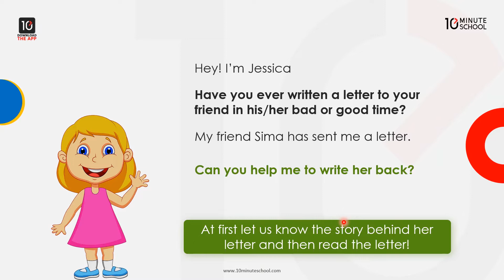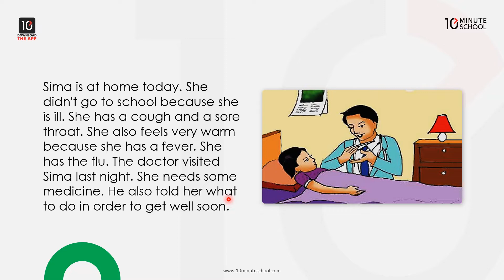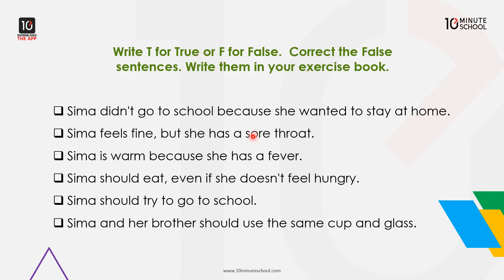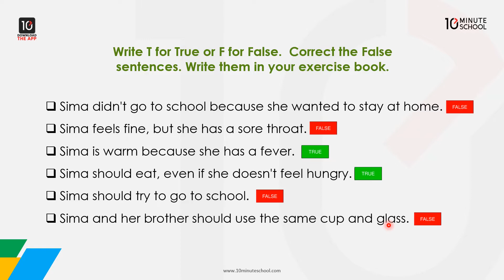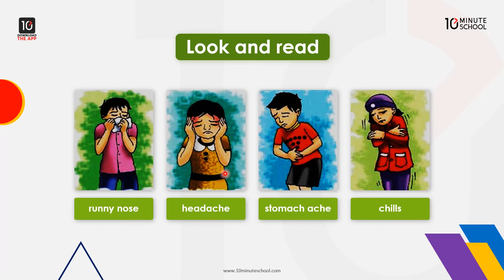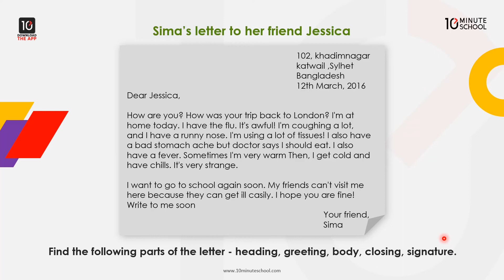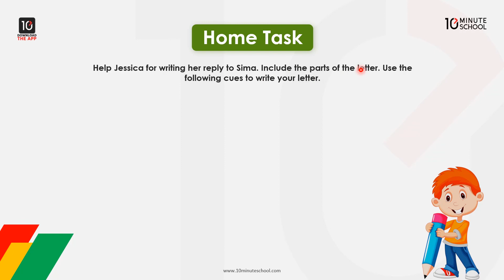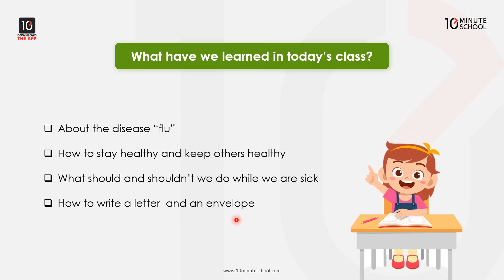Unit 8: Write to Me Soon! [Class 5]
ছোটদের জন্য আমাদের কোর্সসমূহ:
একাডেমিক:

Series: ৫ম শ্রেণি ইংরেজি (Class 5 English)
Instructor Name: Fatin Istiaque